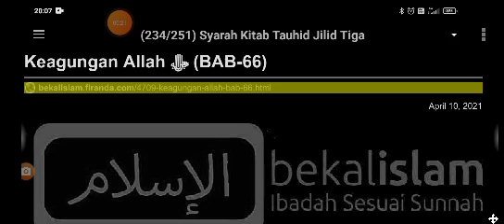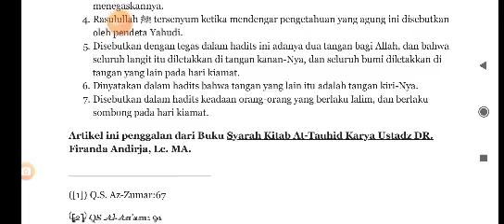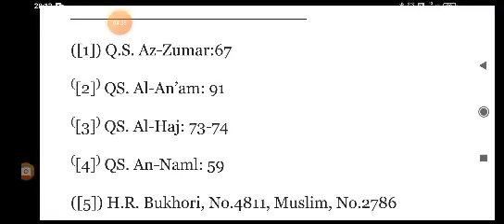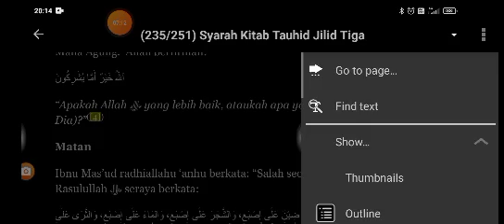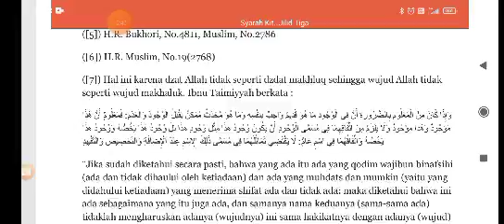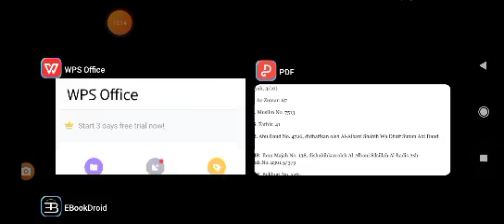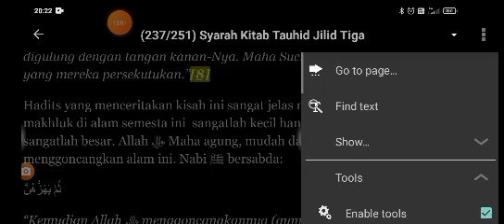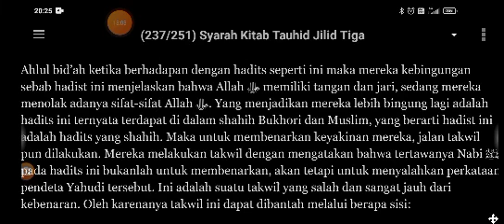Syarah Kitab Tauhid 91 - Bab Akhir - Keagungan Allah 1